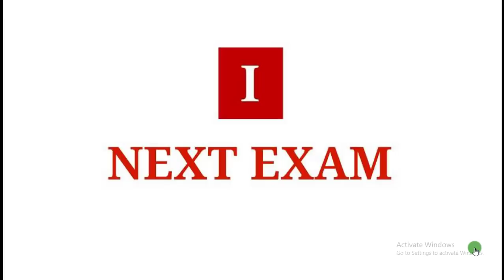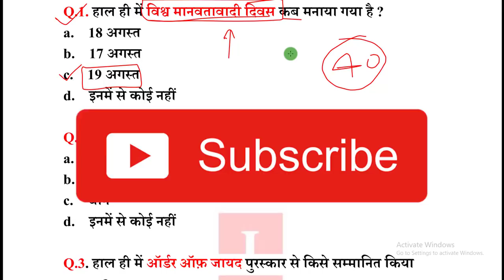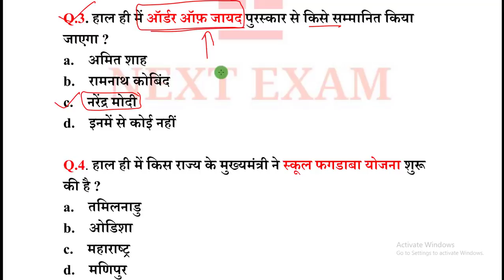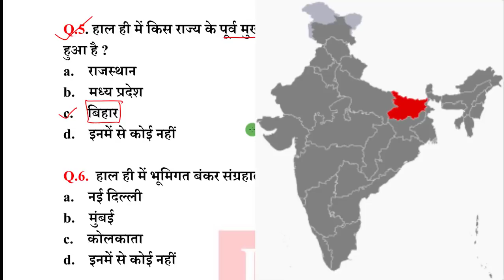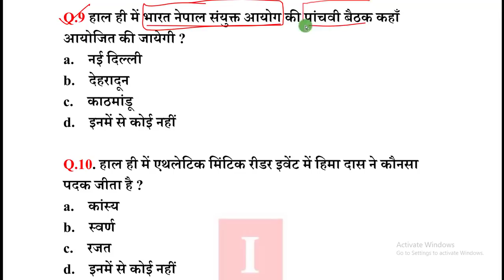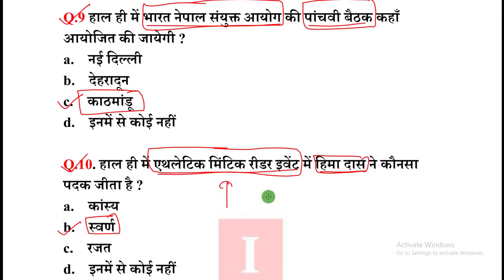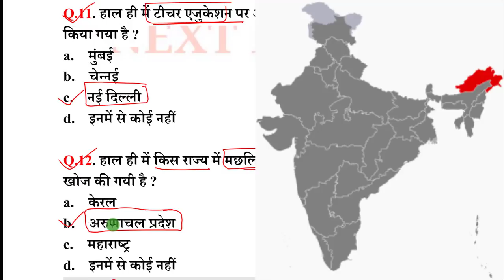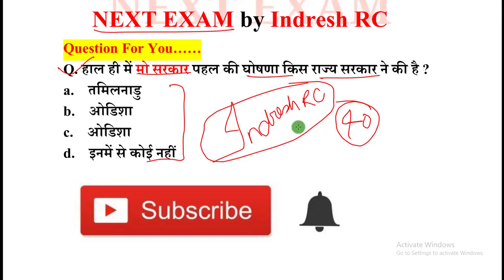Next Dose #526 | 20 August 2019 Current Affairs | Daily Current Affairs | Current Affairs In Hindi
20 August 2019 Current Affairs.

NEXT EXAM
nextexam